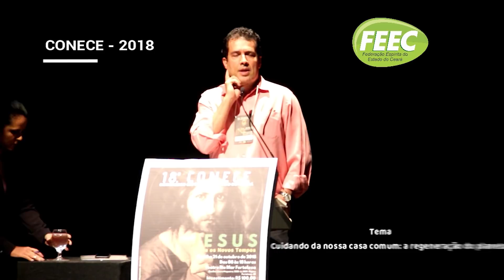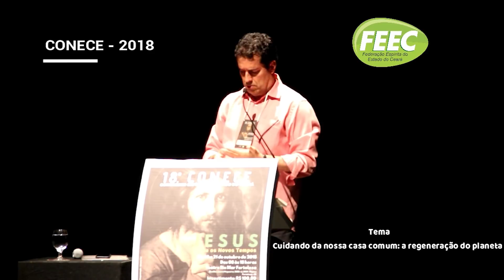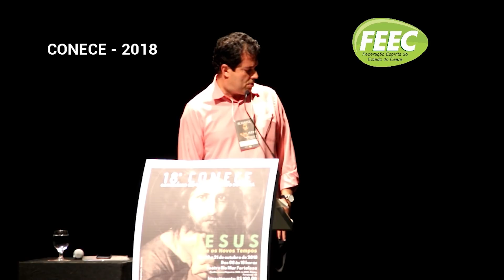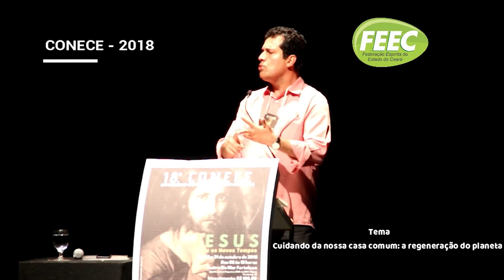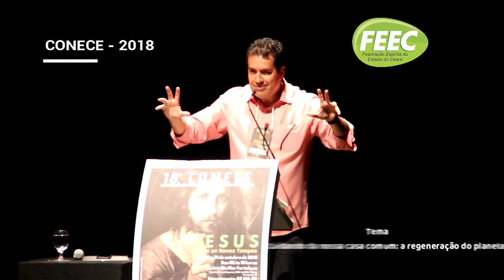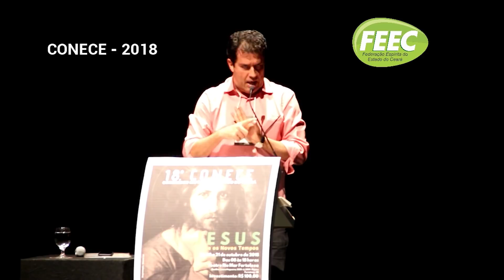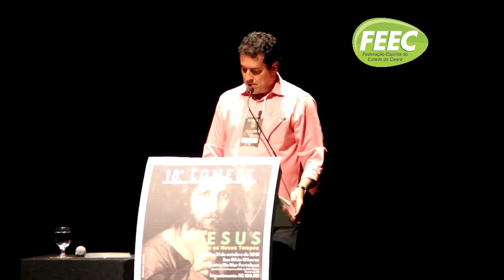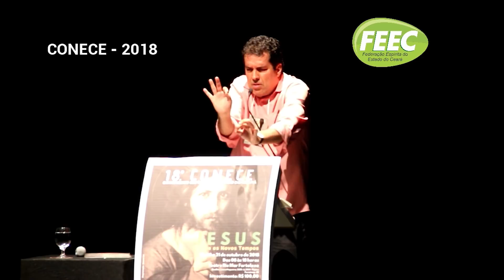18° CONECE – André Trigueiro - 20/10/2018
18° CONECE – 20/10/2018
CONGRESSO ESPÍRITA DO ESTADO DO CEARÁ
Tema central JESUS ANTE OS NOVOS TEMPOS
André Trigueiro – Cuidando da nossa casa comum: a regeneração do planeta